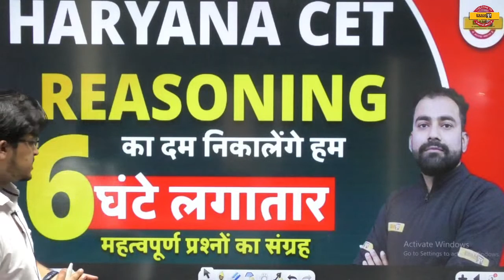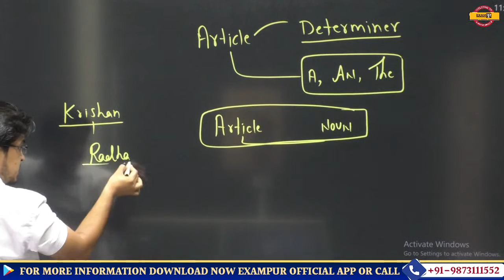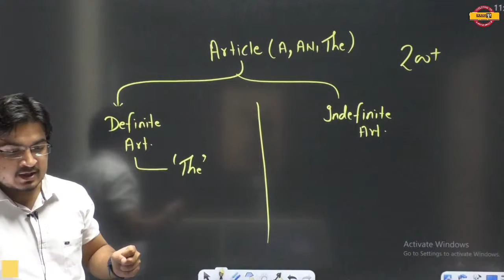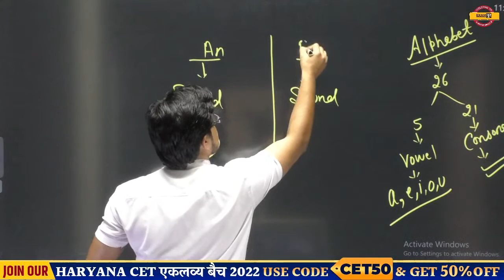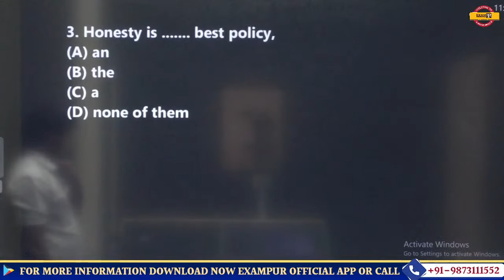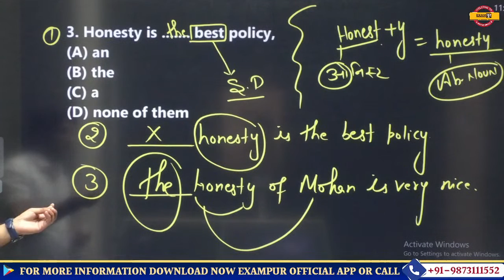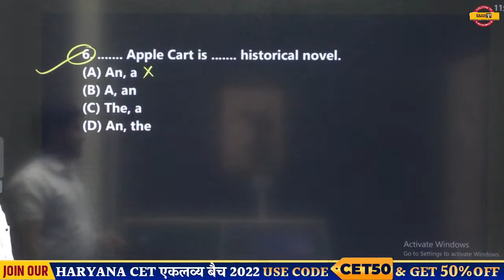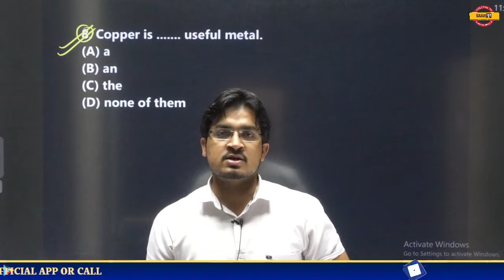HSSC CET Classes | English | Articles in English Grammar | English by Anil Rohilla Sir | Exampur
🔴फ्री mock test के लिए दिए गए लिंक पर 👉click करे